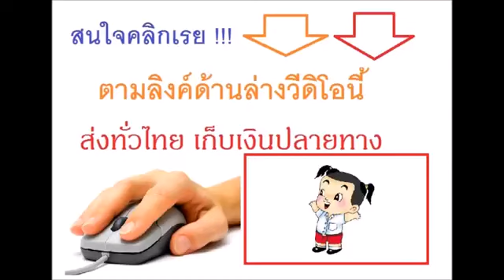ขอแนะนำ อาหารลดน้ําหนักแบบง่าย Jeunesse BBB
Line: namounzii